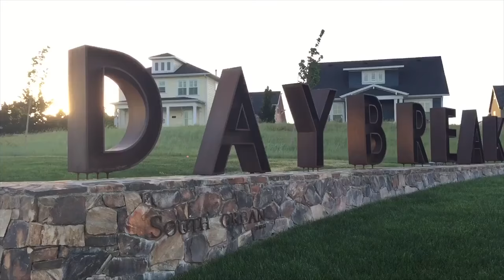Building a Local Empire with Cold Pressed Juice w/ Vive Juicery | Salt Lake Insider 008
Salt Lake Insider w/ Dustin Brohm
Episode 08

Vive Juicery and their founder, Brittany Shimmin

On this episode of Salt Lake Insider, we're sitting down with Brittany Shimmin, the Founder of Vive Juicery in Salt Lake City, UT.

Vive Juicery is a Utah-based cold-pressed juicery with three locations along the Wasatch Front. Fueled by love & local farms; it's about getting a day's worth of fruits and veggies in a single glass. It's about connecting to the joys of eating fresh, unprocessed, creative foods.

Vive Juicery is an awesome local success story, having bootstrapped from a Kickstarter launch four years back, to growing to 3 store locations in the Salt Lake valley. They're not simply a "juice company." They are dedicated to making THE BEST juice possible, using the best produce possible, and making it as fresh it gets... literally. They source all their produce locally and if they can't get enough, they always buy certified organic produce. Then considering their cold-press juicing method, I'm convinced that you will never find a higher quality, more natural juice than what you get from Vive.

I was always under the impression that buying juice at the grocery store was just fine, and it was great, healthy juice. Odwalla, Naked, Bolthouse Farms, etc. But on this episode, I was enlightened on what the difference is between Vive juice and grocery store juice, and why you get what you pay for.

9:00 Why Odwalla & Naked juice isn't really "juice"

Connect w/ Brittany Shimmin and Vive Juicery

Dustin Brohm is a top Salt Lake City REALTOR, nationally-published blogger, national speaker, Snapchat marketing master, Facebook Ads coach, Host of the Snappack Live real estate show for Real Estate professionals, smart home expert, entrepreneur, and founder of ; a website & blog serving and educating home buyers and sellers in Salt Lake City, Utah.

Dustin loves new technology, and is an expert on using that technology to have the most effective real estate marketing possible. Dustin is an avid traveler, who also loves sports and being in the mountains. But above all that, he enjoys spending time with his family and being a Dad to his little boy. His team specializes in selling homes in Salt Lake City and all surrounding areas, including Cottonwood Heights, Holladay, Millcreek, Draper and Olympus Cove.

Dustin Brohm
Salt Lake City Real Estate Agent, Entrepreneur, Snapchat marketing Master, & Founder of
Proud Father, Husband, & Goofball

Filming & Editing by Cory Bowcut of Bowcut Productions